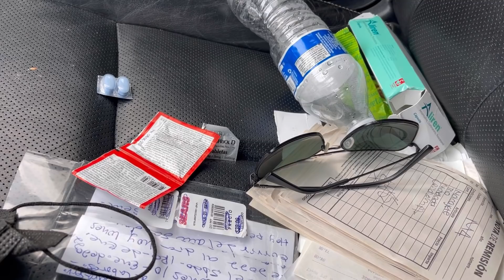LE VOLVIERON A VER LA CARA A MI COMPADRE!! 😖😅